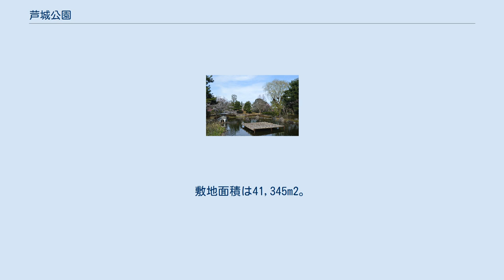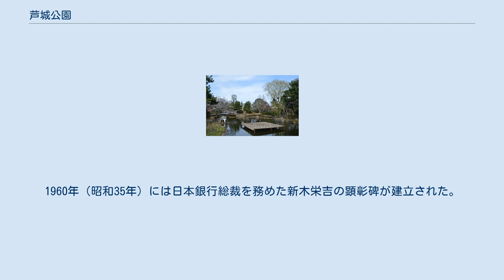芦城公園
芦城公園（ろじょうこうえん）は、石川県小松市丸の内公園町に位置する公園である。
敷地面積は41,345m2。
 芦城は小松城の通称である。
園内には小松城三の丸跡の石碑や前田利常像が置かれている。
小松城の本丸の石垣は近隣の石川県立小松高等学校グランド横に存在する。
公園内および公園周辺には様々な文化施設（博物館、図書館など）がある。
 園内にはあやめ池とさくら池の2つの池があり、これらの池の背後に築山が配された池泉回遊式庭園となっている。
園内にはソメイヨシノが植樹されており、桜の名所として知られていることから、春の花見の時期には多くの花見客で賑わう。
花見の季節には多くの屋台などが出店し、小松市内外から多くの観光客が訪れる。
 新木栄吉の顕彰碑 加賀藩三代目藩主前田利常が隠居としていた小松城の三の丸跡地にある。
万治元年（1658年）に前田利常が死去すると、加賀藩の支城として城番が置かれた。
明治維新の際に小松城が廃城となると、1872年（明治5年）には徒刑場（現在の刑務所に当たる）が設けられた。
1902年（明治35年）には徒刑場が金沢市に移転したことから、日露戦争さなかの1905年（明治38年）3月には小松町が公園の造成を決議した。
1906年（明治39年）には無償で三の丸の払い下げを受けて造成に着手し、同年中には芦城公園と命名された。
 1909年（明治42年）には能美郡公会堂が建設されたが、わずか2年後の1911年（明治44年）には焼失している。
1913年（大正2年）には後継施設として洋風の郡会議事堂が建設された。
1923年（大正12年）に郡制が廃止されると能美郡自治館となった。
1916年（大正5年）には小松の呉服関係者によって前田利常の銅像が建立され、1935年（昭和10年）には第1回商工祭の式典が前田利常像の前で開催された。
昭和になると、博物館・図書館・美術館など各種の文化施設が建設された。
 1941年（昭和16年）4月3日には小松町が市制施行して小松市が発足し、芦城公園のラジオ塔前の祭壇では石川県知事や小松町長などが表彰を受けた。
太平洋戦争中には前田利常像が金属類回収令で供出された。
1960年（昭和35年）には日本銀行総裁を務めた新木栄吉の顕彰碑が建立された。
1966年（昭和41年）には前田利常の銅像が再建された。